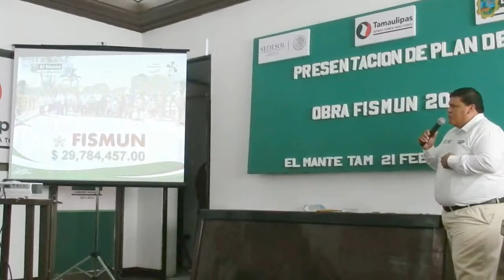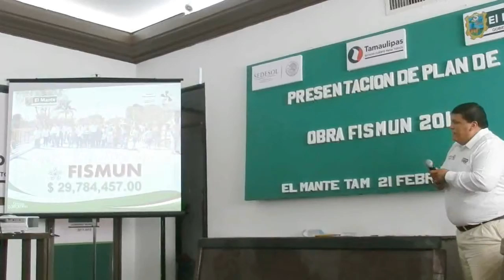$29'784,457.00 de FISMUN para obra 2013....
Este día se presentó el proyecto de obra 2013 ante el Consejo Municipal de Planeación y Desarrollo Municipal.